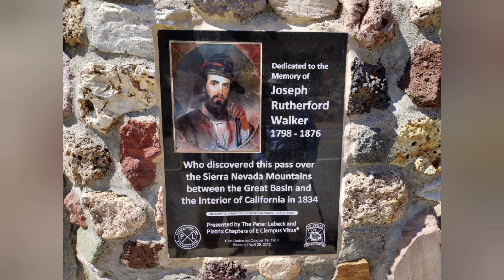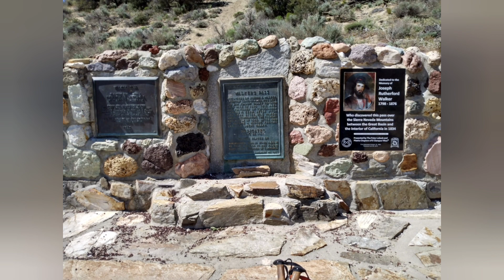May 18 / 19. Flowers blooming everywhere and trail magic !!